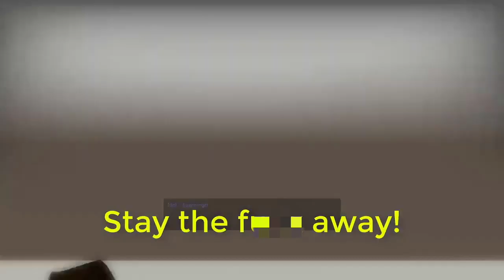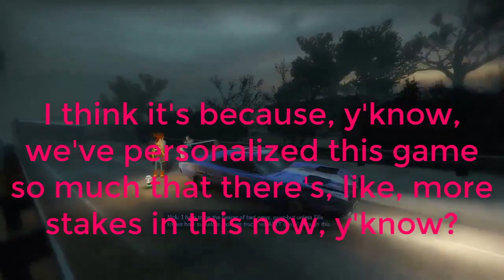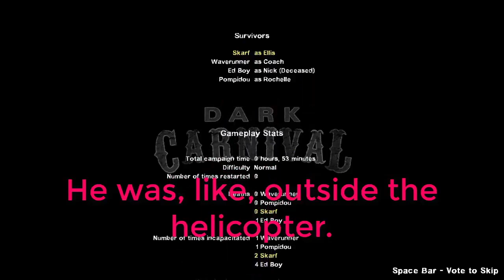LEFT 4 DEAD MODDED MANIA #1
Created by: Ed Boy

You know what's cool? Killing a zombie with a shotgun while being assisted by a guy with an SMG. You know what's not as cool, but a hell of a lot funnier? Woody from Toy Story killing Elmo with the shotgun from Doom while being assisted by Pepsi-Man wielding a cat gun. Please, enjoy these highlights from our Modded Left 4 Dead 2 stream!

Our Patrons:
*RetroGamer9000
*Evanluck

Credits:
Skarf (Stream host, yellow text)
Wambu (Pink text)
Ed Boy (Blue text)
Waverunner (Purple text)